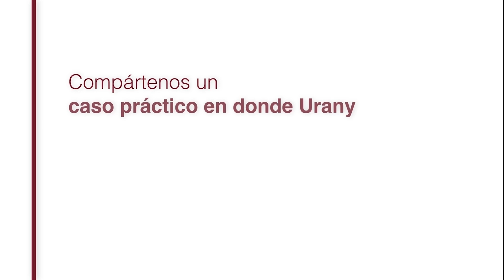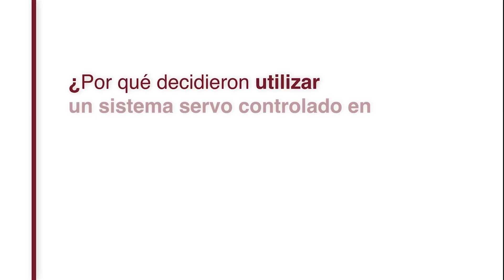Factores clave para implementar un proyecto de automatización exitoso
Conoce cómo un sistema servocontrolado puede aumentar la productividad y seguridad de tus colaboradores en tus proyectos industriales